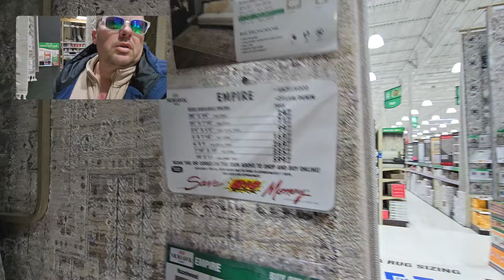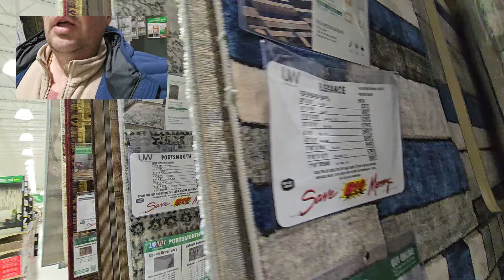Ameryka 🇺🇸 - Odcinek 3 z 8 - CENY Narzędzia, elektronika, meble, lampy, kombinerki, pralki, lodówki.